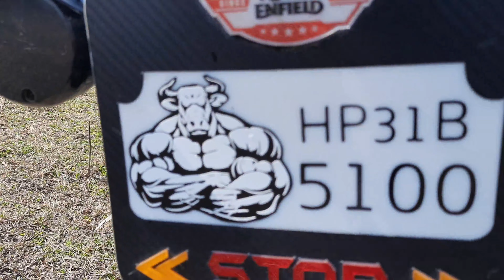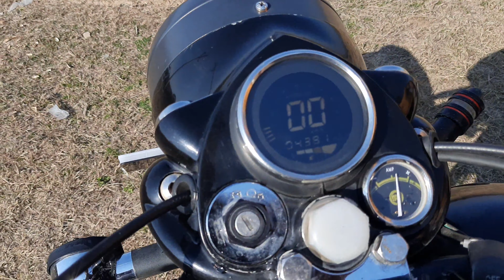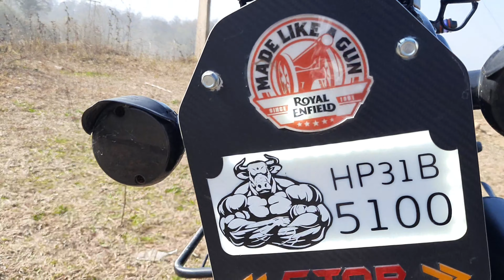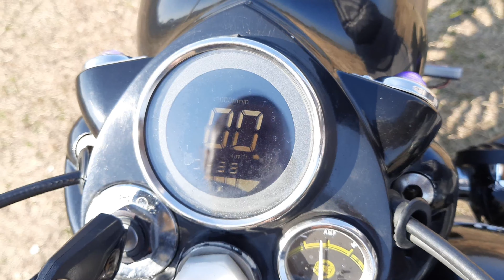Super Modified Bullet इसने तो आग लगा दी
Namste dosto ❤

Please Ek like kar do ❤

Ek chota sa comment kar do ❤

Share bhi kar do na ❤

About me :

I am Akhil from Sundernagar, Mandi [HP 31]